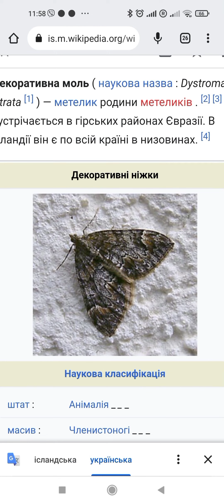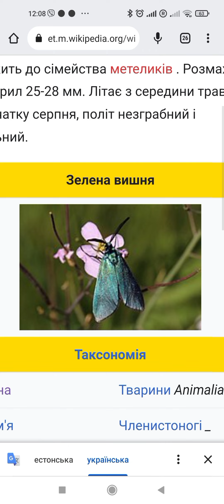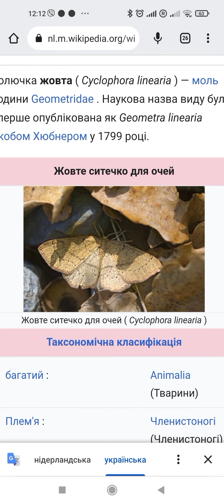Смішні переклади Google translate 43. Риби і комахи